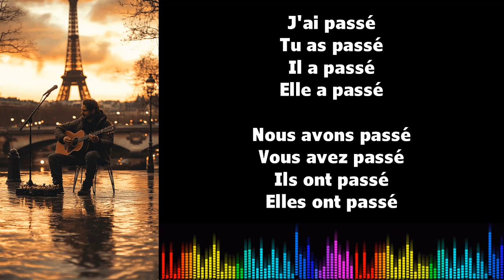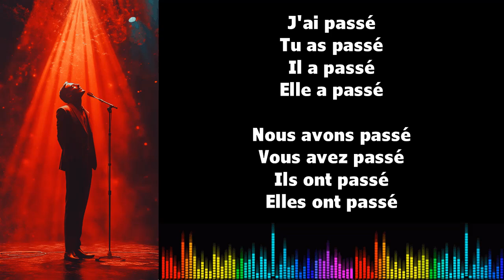Canto conjugación francés ♫ PASSER ♫ Passé Composé